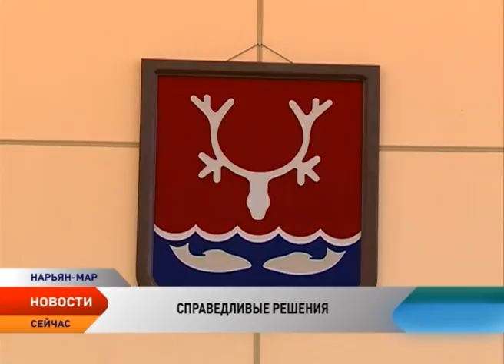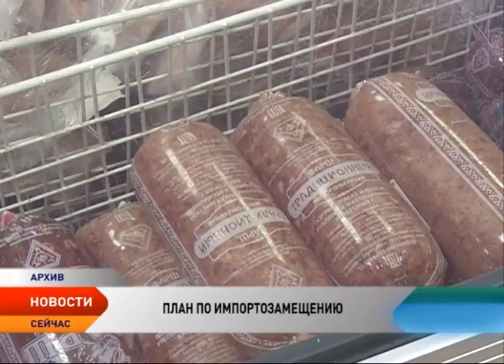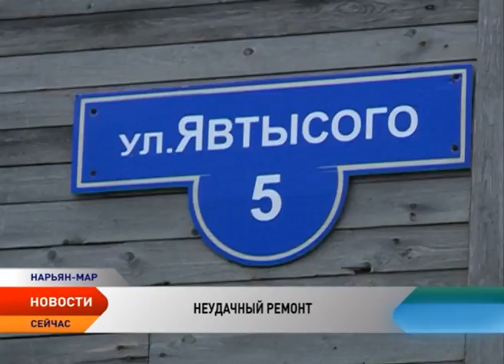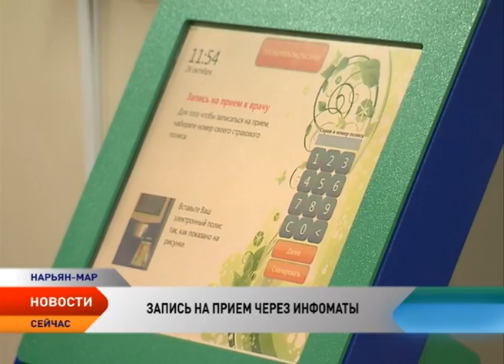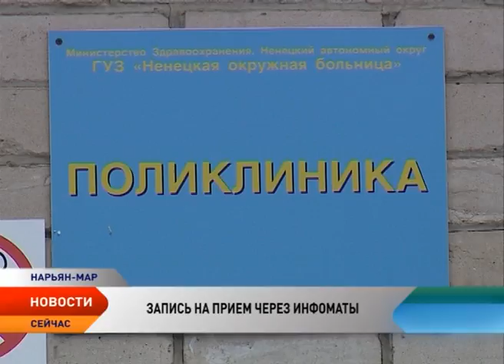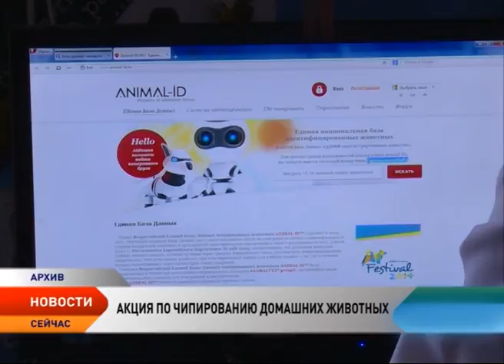Новости Ненецкого округа от 26.10.2016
Новости Ненецкого округа:

Губернатор поручил создать специальную рабочую группу по подготовке проекта бюджета.
Возглавить рабочую группу по подготовке проекта бюджета на 2017 год поручено первому заместителю губернатора НАО Михаилу Васильеву. В состав группы войдут представители органов власти и общественных организаций.

Также Игорь Кошин поручил Контрольно-ревизионному управлению Аппарата Администрации округа проверить уровень зарплат в школах и детских садах региона, так как переход на новую систему оплаты труда вызвал большой общественный резонанс.

Бюджет округа на 2016 год остается напряженным. Государственный долг региона составляет 4 миллиарда 600 миллионов рублей.

Покошенные стены, продуваемый пол и обвалившийся балкон. В таких условиях живет семья пенсионеров в доме по адресу ул. Явтысого, 5. Кто поможет изменить ситуацию?

Пункт приема для регистрации и чипирования животных будет открыт 30 октября в Центральном микрорайоне Нарьян-Мара.